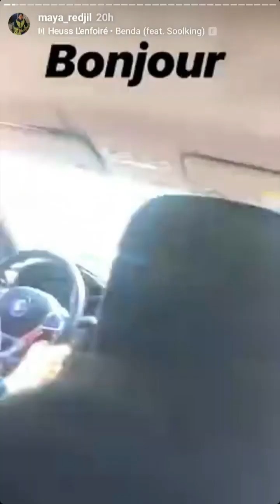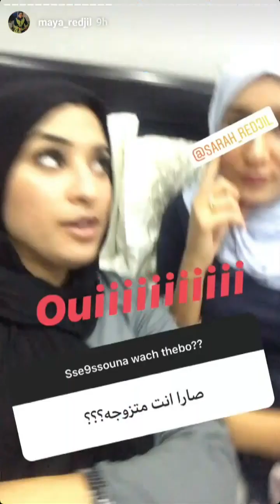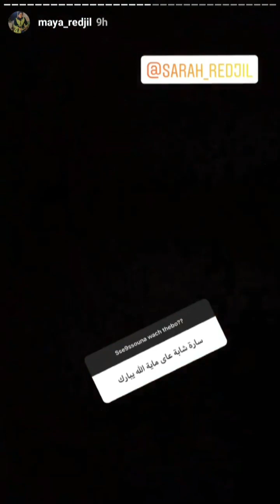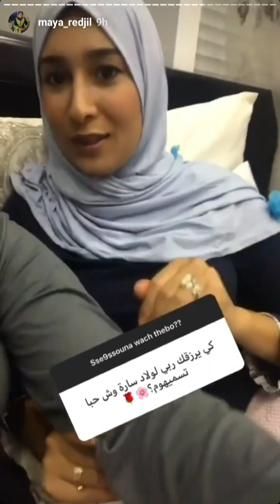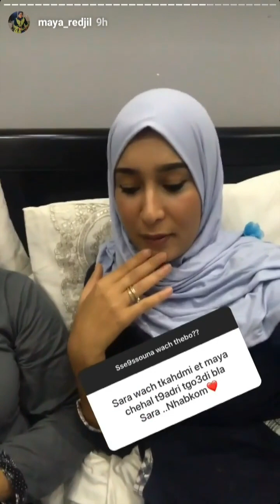مايا رجيل تجيب على اسئلة المتابعين مع أختها صارة